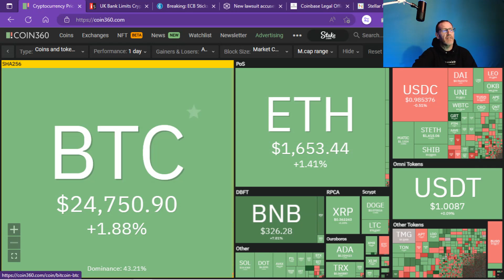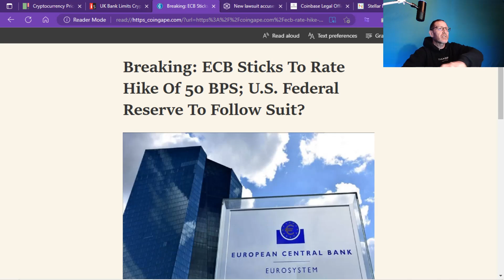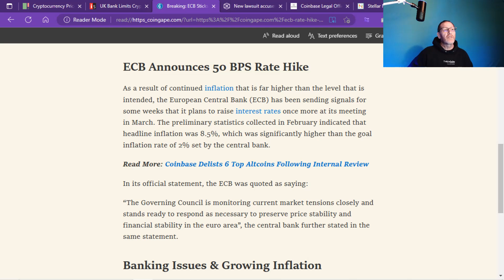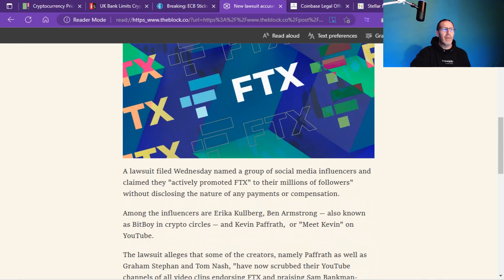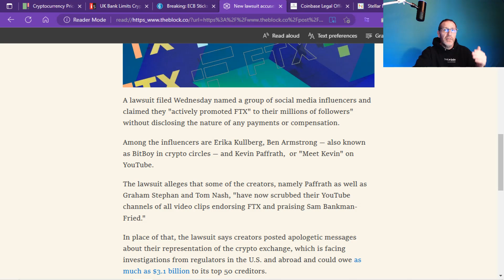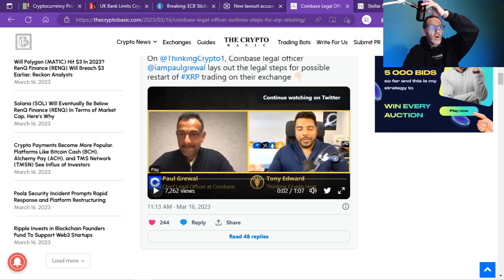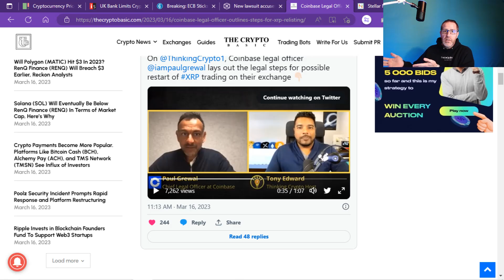COINBASE TALKS XRP RELISTING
Paul Grewal CLO for Coinbase shares his thoughts on relisting XRP after clarity from the Judge in the SEC vs Ripple Labs case.

Voyager Judge comes out and gives a fair notice ruling that could be used in the Ripple Labs vs SEC case regarding XRP and unregistered securities. This is good news as XRP fans have seen support in secondary sales and now fair notice support!

We also are watching USDT vs USDC market cap action as USDC lost huge cap with their exposure to SVB or Silicon Valley Bank

iso20022 is trending on twitter and the launch is coming soon. Will XLM and XRP see any sort of rally from this action? Or is this another situation of buy the rumor sell the news?

read://https_coingape.com/?url=https%3A%2F%2Fcoingape.com%2Fecb-rate-hike-of-50-bps-inflation%2F

2022 will have so many big events for Stellar XLM and Ripple XRP.. With ETH and BTC dealing with gas fees, XLM and XRP don't have the same concern.